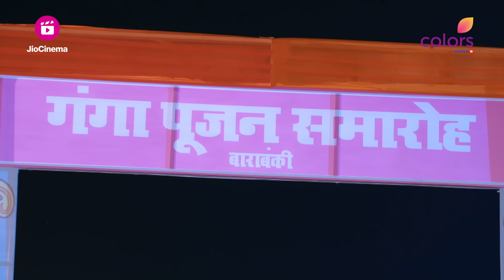Bindiya ने दिलाया Ganga पूजा याद | Suhaagan | सुहागन | Ep. 376 & 377 | Recap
Bindiya ने घरवालों को दिलाया गंगा पूजा याद और पहुंची उनको लेकर पूजा स्थल, Sakshi ने गलती से Bindiya के कपड़ो की जगह लगायी Krishna के कपड़ो मे आग

🌾 Discover the Heartfelt Tale of Love, Sacrifice, and Resilience in 'Suhaagan' on Colors TV! 🌾

Get ready to immerse yourself in the enchanting world of Uttar Pradesh, where the captivating story of 'Suhaagan' unfolds. Meet Bindiya and her younger sister, Payal, two brave souls living on a picturesque farm that holds their dreams and aspirations.

But fate has other plans as their own kin plot to take away the very land they call home. Will Bindiya and Payal uncover the hidden motives of their own family?

Join us on a rollercoaster of emotions as the older sister, Bindiya, rises above the adversities, determined to carve out a path towards a brighter tomorrow.

'Suhaagan' is a gripping tale of love, sacrifice, and resilience that will tug at your heartstrings and leave you rooting for the indomitable spirit of family bonds.

Don't miss a single moment of this riveting drama as it unfolds on Colors TV. Tune in now and witness the saga of 'Suhaagan' that will inspire and touch your soul! ❤️